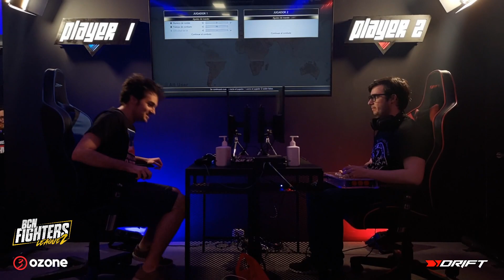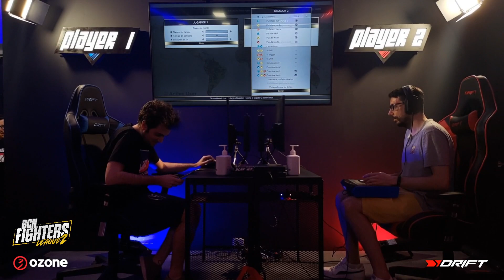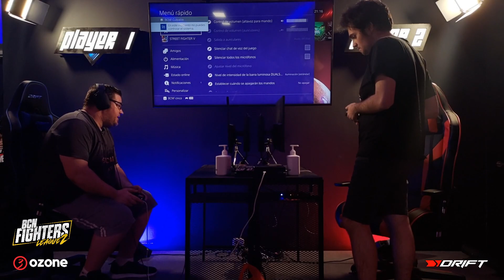SFV Offline League | 1ª División Grupo B - SPLIT 3 | BCN FIGHTERS LEAGUE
La BCN Fighters League (BFL) es una liga PRESENCIAL de 5 meses de duración que consta de dos divisiones: Primera división y Segunda división. Cada división consta de 8 jugadores (16 en total), la liga estará dividida en cuatro temporadas (1 temporada por mes).

Al final de la liga, se celebrará un torneo final donde 8 jugadores clasificados lucharán por el gran premio: un viaje al EVO 2022.

0:00:00 Inicio
0:05:23 PANZER vs COMMIEDUCK
0:16:07 COMMIEDUCK vs ALEXDITO
0:23:39 ALEXDITO vs CHARLY
0:36:11 CHARLY vs COMMIEDUCK
0:48:21 PANZER vs CHARLY
1:04:02 ALEXDITO vs PANZER